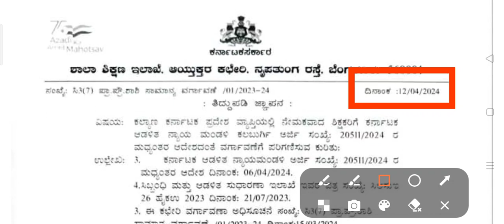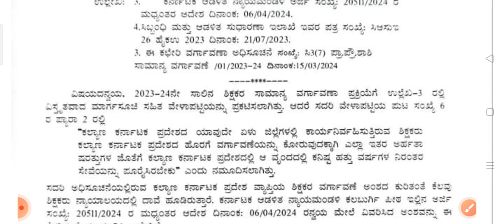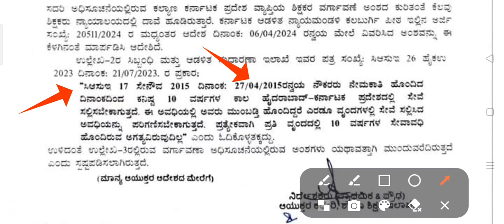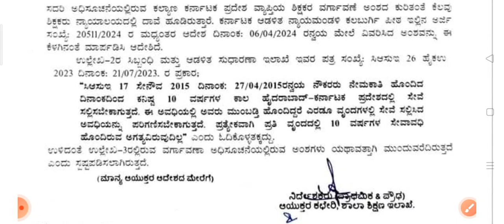ಹೈ. ಕ ಪ್ರದೇಶ ವ್ಯಾಪ್ತಿಯಲ್ಲಿ ನೇಮಕವಾದ ಶಿಕ್ಷಕರ ವರ್ಗಾವಣೆ ತಿದ್ದುಪಡಿಯ ಜ್ಞಾಪನಾ ಆದೇಶ l